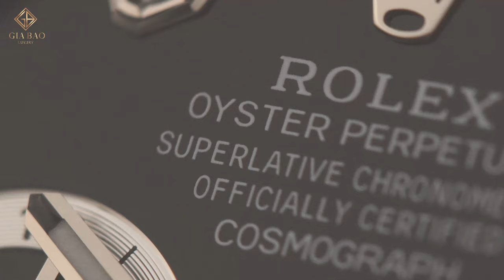Review đồng hồ Rolex Cosmograph Daytona 116519LN Mặt số đen | Cảm giác lên tay tuyệt vời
Mọi so sánh đều là khập khiễng, và tôi biết rằng chiếc Rolex Cosmograph Daytona 116519LN có mức giá cao hơn hẳn so với phiên bản 116500 vỏ thép. Bù lại, ta có một chiếc Daytona vàng khối với mức giá phù hợp, cũng có vành bezel Ceramic đặc trưng và cực kỳ đẹp mắt.

Hệ thống showroom:
- 69 Quang Trung, Hai Bà Trưng, Hà Nội
- 55 Đống Đa, Hải Châu, Đà Nẵng
- 164 Trần Hưng Đạo, Quận 1, TP Hồ Chí Minh